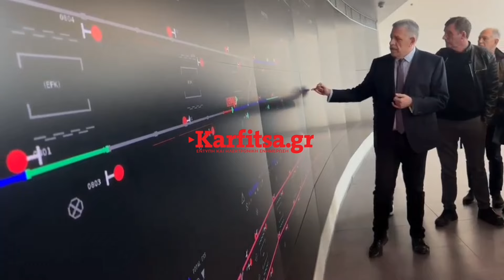Θεσσαλονίκη: Ο Νίκος Ταχιάος στο Μετρό